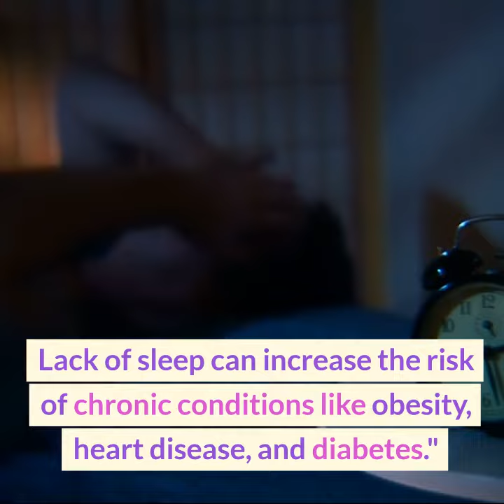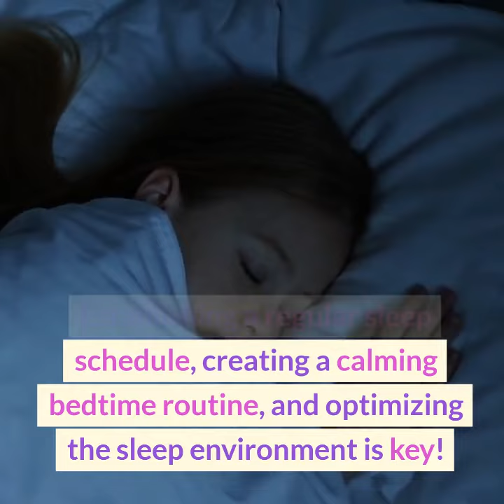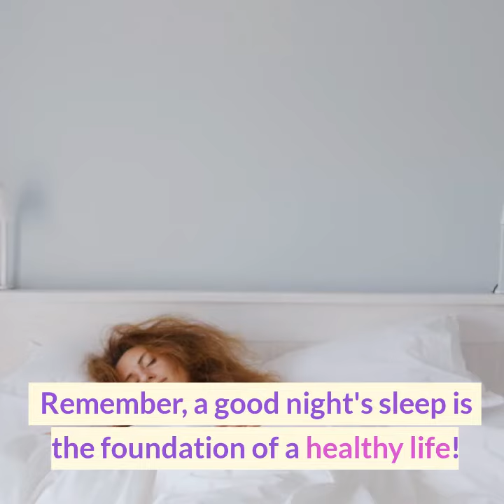The Importance of Sleep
"Welcome to Total Human Health Facts! Discover the vital role sleep plays in nurturing overall health and well-being. Join us in exploring the significance of quality sleep for physical, mental, and emotional wellness. Uncover insights into the sleep cycle, its impact on cognitive functions, immune support, and emotional regulation. Learn practical tips to optimize your sleep, combat sleep disorders, and prioritize a restorative night's rest.